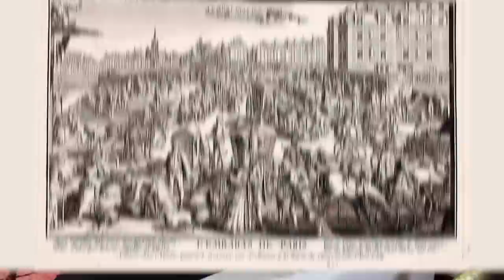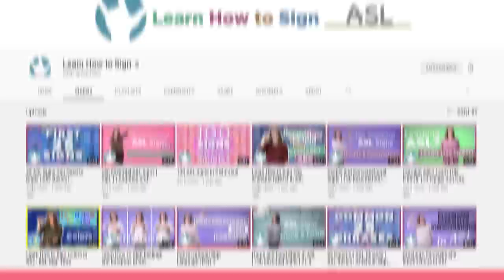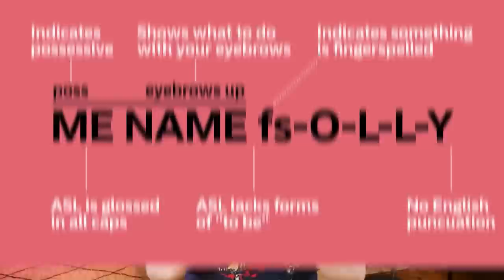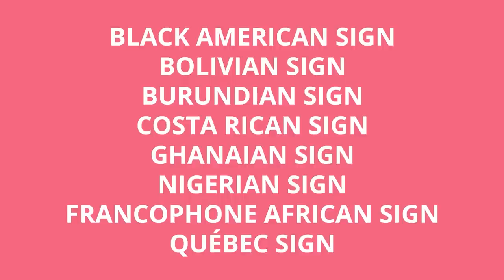American Sign Language: The Complete History (ASL)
🤟 Did you know that American Sign Language (ASL) wasn't born in the United States? That ASL is NOT actually English? Or that ASL is the third most-studied language in U.S. universities? These are but a few of the fascinating facts we cover in this ASL deep dive.

⬇️ GET MY FREE STORYLEARNING® KIT:
Discover how to learn any foreign language faster through the power of story with my free StoryLearning® Kit 👉🏼

Special thanks to Meredith from @LearnHowtoSign for helping tell the tale of ASL!

Stories are the best way I have found to learn ANY language. Forget the boring textbooks and time-wasting apps and learn a language the natural, effective way with one of my story-based courses.

📚 RESOURCES:

American Sign Language: What You Need To Know And Why It’s Unique

⏱ TIMESTAMPS:

0:00 - Intro
0:45 - The Origin Story
2:51 - A Linguistic Phenomenon
4:13 - A Visual Language
5:17 - Is ASL English?
5:56 - Who Speaks ASL Now?
7:56 - How Does ASL Work?
9:43 - The 5 Parameters of Sign
13:23 - Fingerspelling
16:01 - Basic Phrases
17:18 - Iconic Signs
17:50 - SimCom & Total Communication
19:16 - Lip Reading
20:44 - ASL Grammar
26:24 - ASL Isn’t ALL About Signs
29:56 - Reading & Writing? Oh, Yes!
31:06 - Accents, Creoles & Dialects
32:34 - ASL Culture & Idioms
33:14 - How Long Does It Take to Learn ASL?
34:14 - Sign Language Etiquette
37:22 - From Beginner to the Bomb!

📜 SOURCES & ATTRIBUTIONS:

Wikipedia: List of most commonly learned foreign languages in the United States